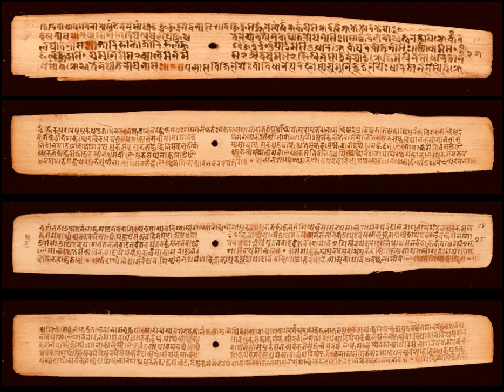Nāradasmṛti | Wikipedia audio article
This is an audio version of the Wikipedia Article:
Nāradasmṛti

00:00:37 1 Recensions
00:01:53 2 Source and Authority
00:03:15 3 Author
00:03:52 4 Date
00:05:01 5 Structure
00:05:36 5.1 Matrka  (Prolegomena)
00:05:49 5.2 Vyavahārapada (18 Titles of Law)

- Socrates

SUMMARY
Nāradasmṛti is a part of the Dharmaśāstras, an Indian literary tradition that serves as a collection of legal maxims relating to the topic of dharma.  This text is purely juridical in character in that it focuses solely on procedural and substantive law. Known as the "juridical text par excellence," the Nāradasmṛti is the only Dharmaśāstra text to not cover areas such as righteous conduct and penance. Its focused nature has made the text highly valued by rulers and their governments, in Indian subcontinent and southeast Asia, likely as an aid of carrying out their dharma of justly ruling the country.